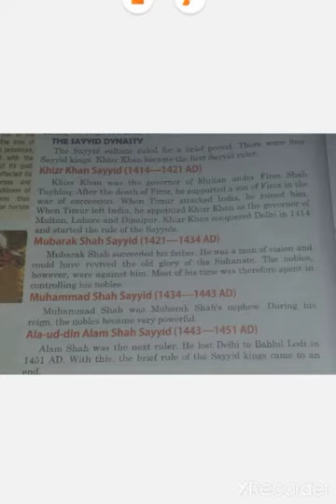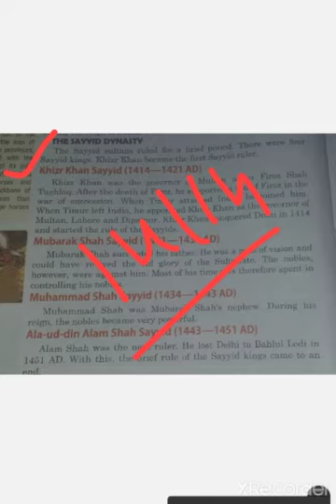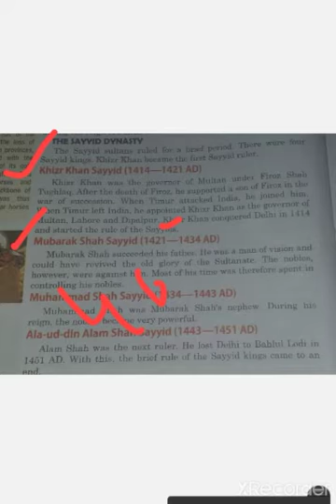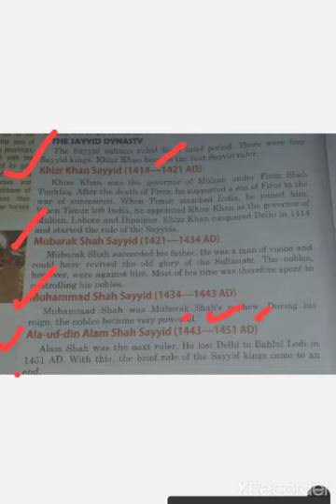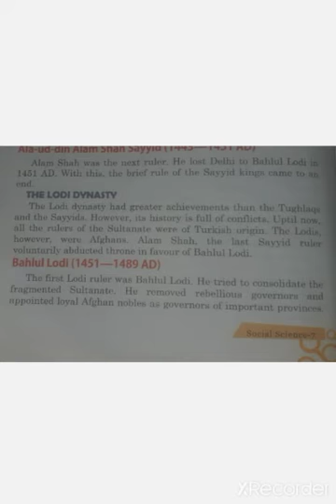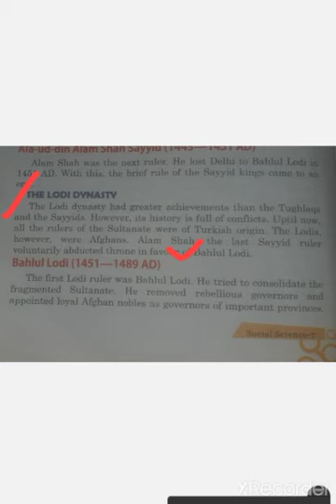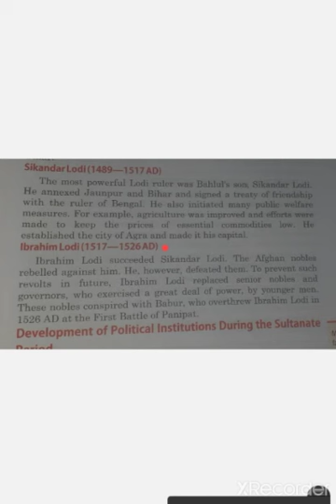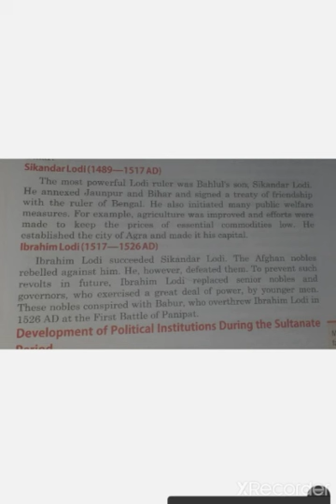Class 7 Chapter 3 Delhi Sultanate Topics The Sayyid Dynasty The Lodi Dynasty Page 22 to 23